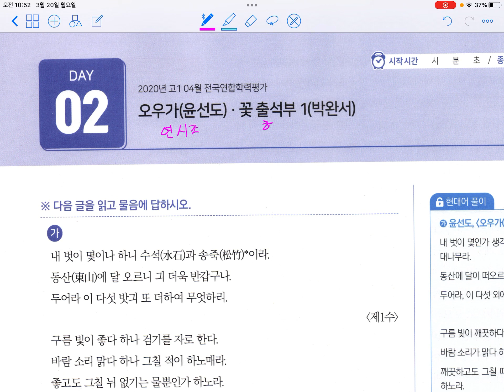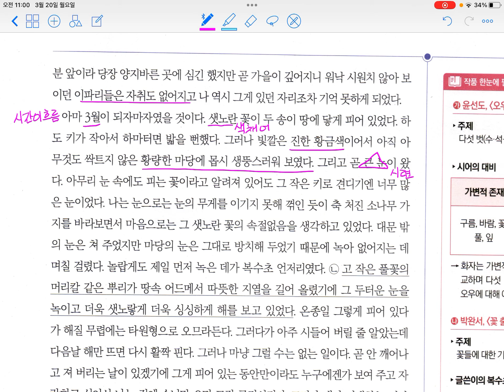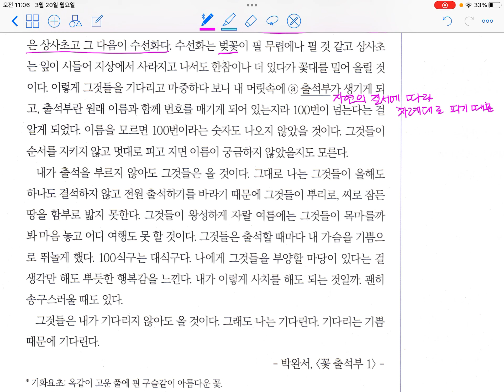섹션뽀개기 8-2 오우가/꽃출석부